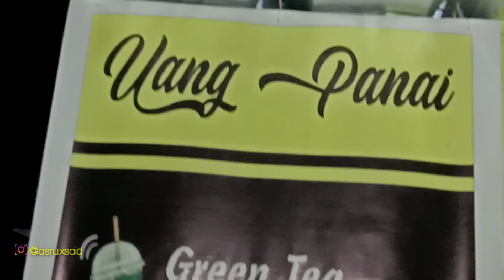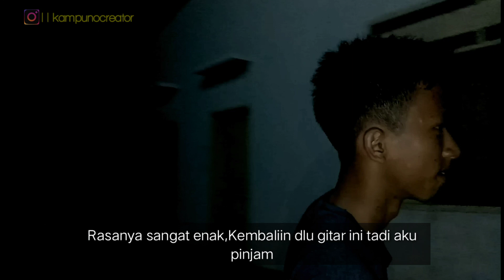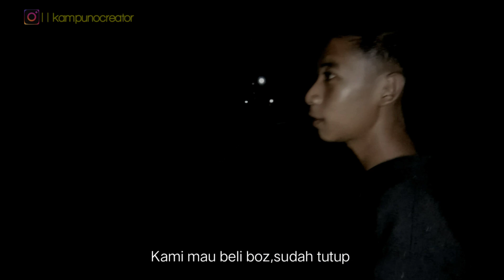Film komedi bugis bone || "GREENTEA MILO RASA DURIAN"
TERIMAH KASIH🙏